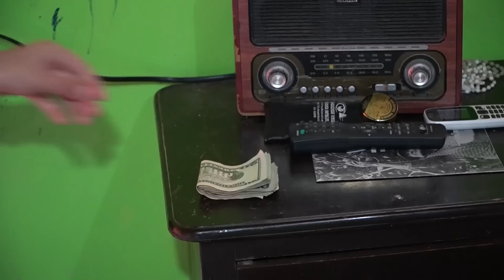Se aprovecho de la confianza de su prima, para hacerle esto.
BANDIDO REFLEXION es un canal en donde disfrutaras de videos de  reflexiones para la vida .